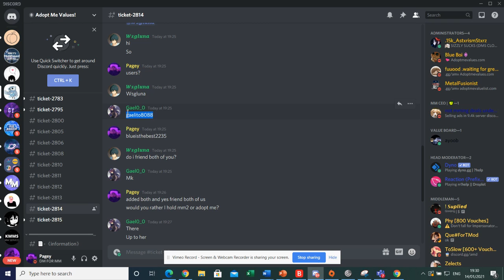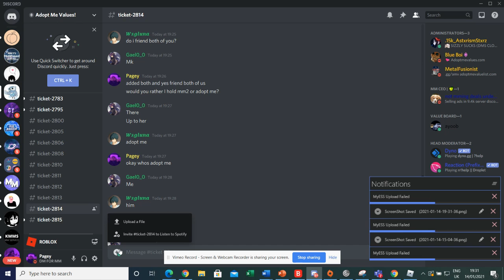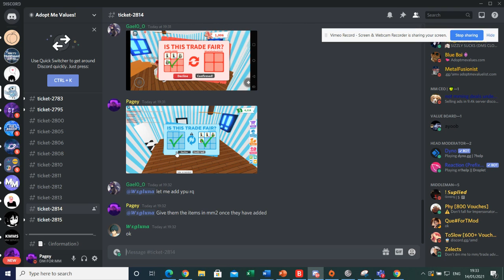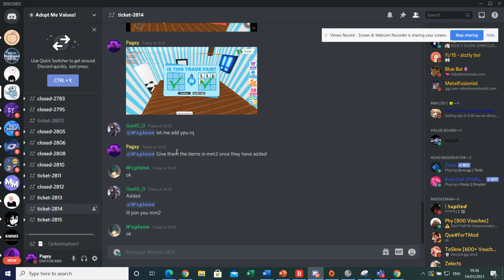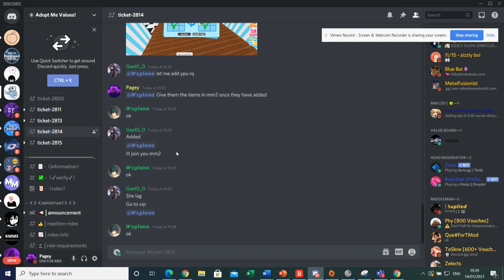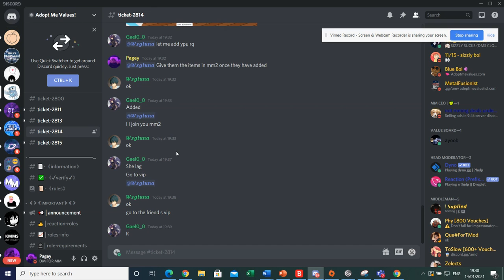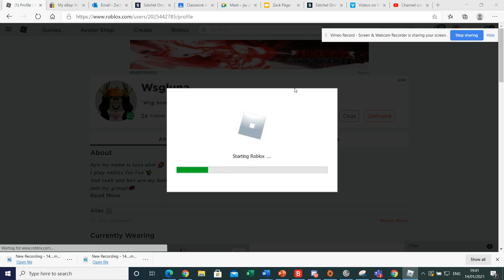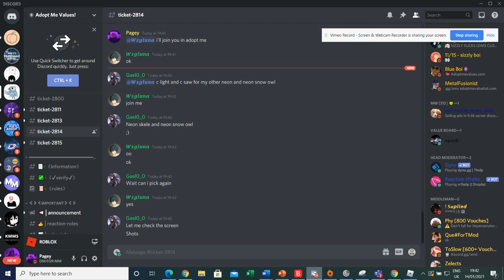#63 - Middleman (NR Skele-Rex + NFR Skele-Rex for 3 Chromas)